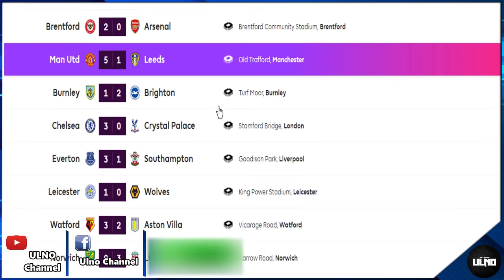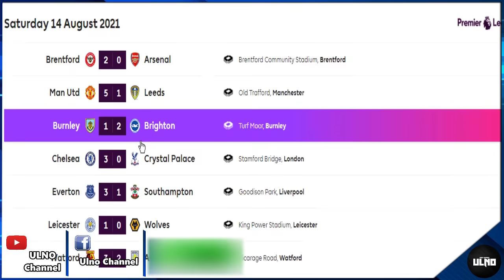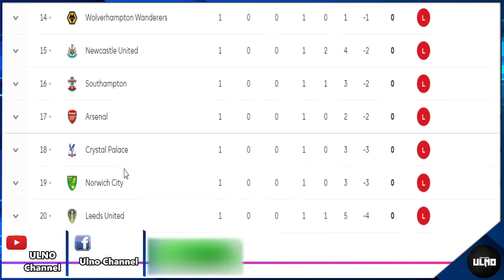สรุปข่าวแมนยู 16/8/64 : ป็อกเตรียมซบชุดขาวปีหน้า / ผีสนซาร์ดาวรุ่งเม็ตซ์ / เปเรยร่าพร้อมซบฟลาเมงโก้